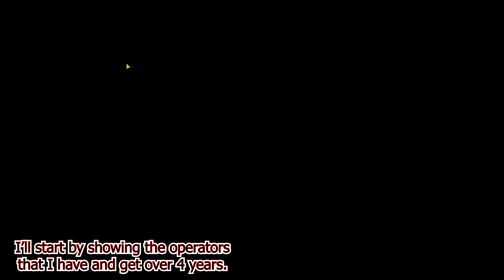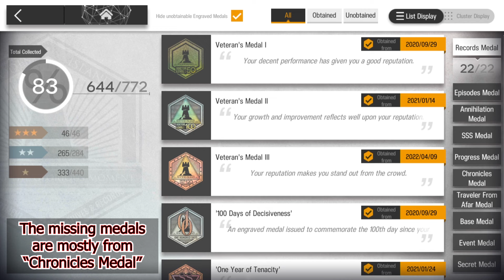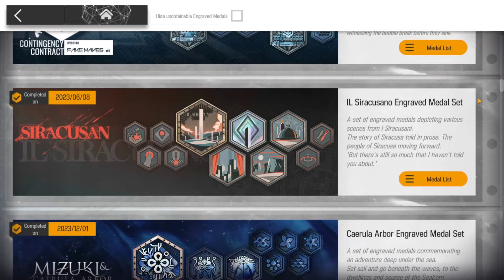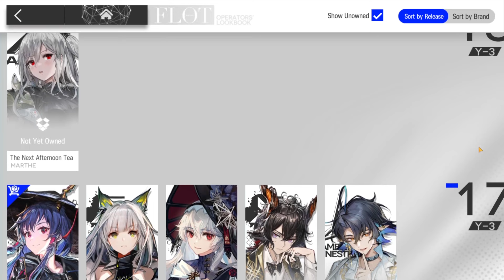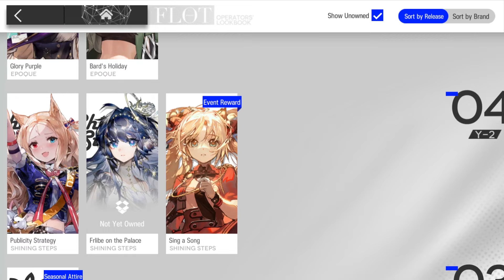[Arknights] 4 Years | An Account Overview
I have never done an overview of my account in all these years, so here it is. This video is to show what I have with some bits of commentary, and it does not include individual operators' masteries.
I have a goal to at least E2 all 4star operators, but haven't really done a lot because one of the reasons is that I am a hoarder. I also intend to E2 some other operators, but I haven't gone far with that too. Hopefully, I can get around that.
I hope Arknights stays for more years. Happy belated 4th Anniversary, Arknights!

Timestamps:
0:00 Profile
0:10 Operators
1:30 Depot
2:05 Medal List
2:57 Medal Set Collection
4:00 Base
4:40 Outfits
6:46 Outro

4 years, Arknights, Account Overview